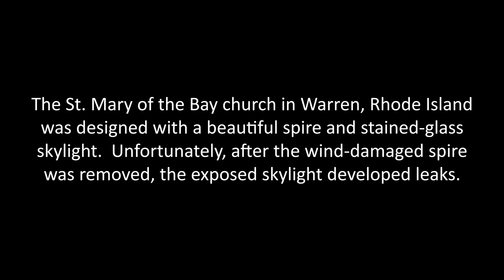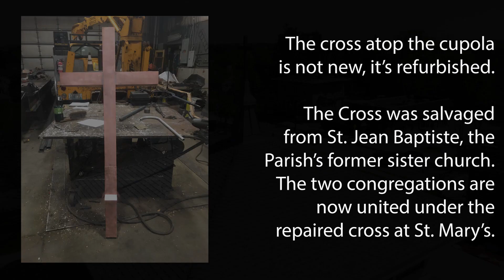New Cupola / Monitor over leaking church skylight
This is a project description of how Brewster Thornton Group Architects addressed an ongoing leak issue at the St. Mary of the Bay Roman Catholic Church in Warren, Rhode Island.